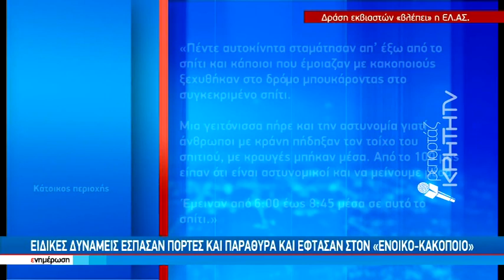Στο μικροσκόπιο της ΕΛ.ΑΣ σοβαρή υπόθεση εκβιασμών και τοκογλυφίας